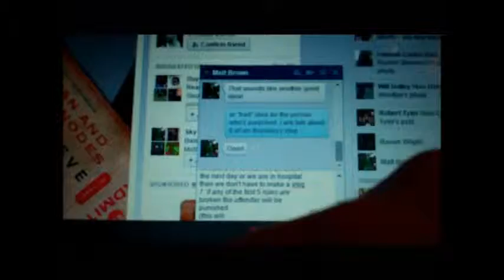Super Saturday Vlogs Week 87 - Half Term Plans and Much Shorter Hair